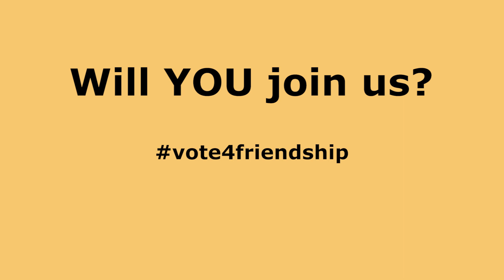Vote4Friendship - Join us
Across Europe people are working to safeguard a democratic, free and open EU. Alliance4Europe is connecting citizens and civil society initiatives that envision a united future. Will you join us?